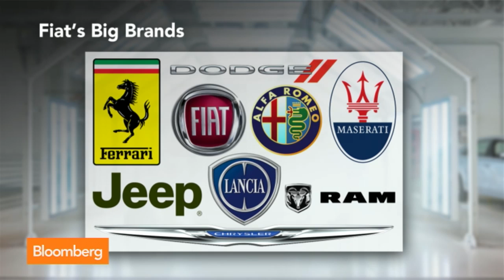Sergio Marchionne: Ferrari Is Not for Sale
May 6 (Bloomberg) -- Bloomberg's Matt Miller discusses Fiat CEO Sergio Marchionne's unveiling of the automaker's five-year strategy, along with a new corporate logo, on Bloomberg Television's "Bottom Line." (Source: Bloomberg)